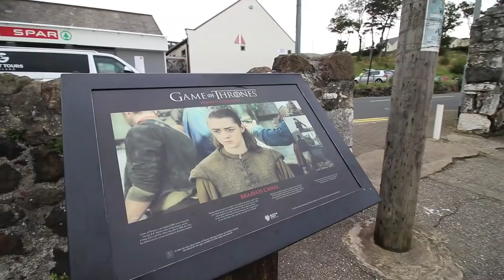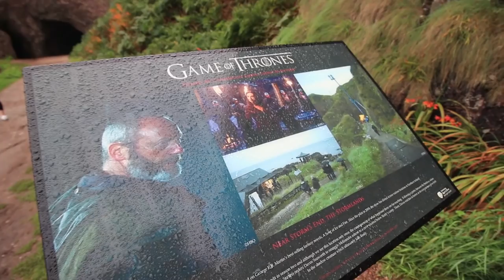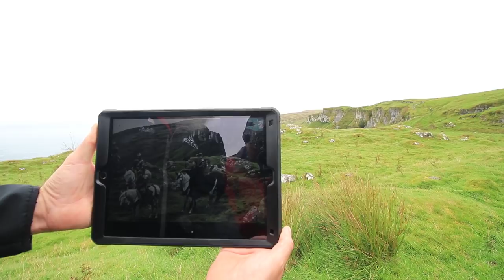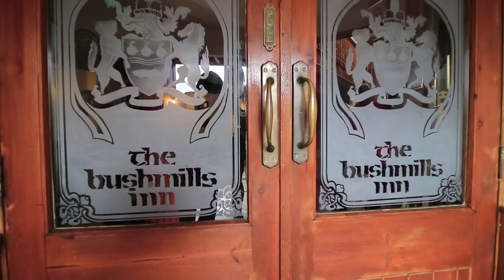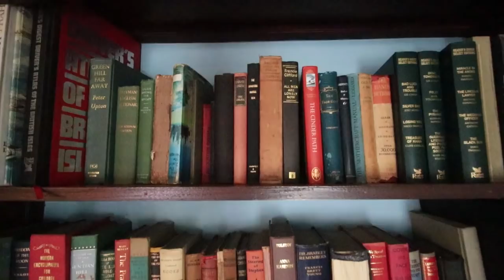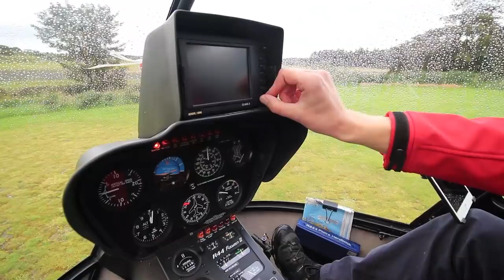Game of Thrones Filming Locations in Northern Ireland and Aerial Photography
There are lots of Game of Thrones filming locations in Northern Ireland. So, on the vlog today we went to see them, and got the chance to do some aerial photography of the locations from above.
Game of Thrones has left a massive imprint on the landscape of Northern Ireland.  There are so many Game of Thrones filming locations here in Ireland that almost everywhere you look you can see a scene from the TV show.  In fact, in some of these locations along the Causeway Coast they used the exact same location to film 3 or 4 different places in Westeros.
The best part of the day, is that we got to see some of these Game of Thrones locations from the air via a helicopter. It was fun to get some aerial photography in during the helicopter ride.  I don't have my drone for this trip, so the helicopter made for a fun twist.
More Game of Thrones locations tomorrow.